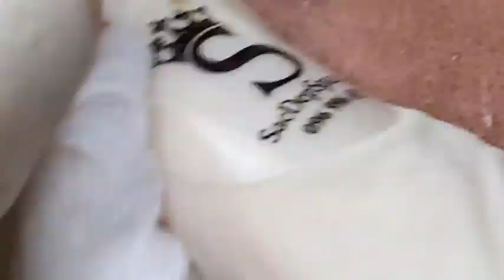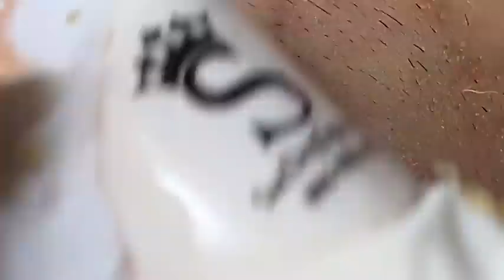𝐓𝐡𝐞 𝐁𝐞𝐬𝐭 𝐏𝐢𝐦𝐩𝐥𝐞 𝐏𝐨𝐩𝐩𝐢𝐧𝐠 𝐕𝐢𝐝𝐞𝐨𝐬 𝐘𝐨𝐮’𝐯𝐞 𝐄𝐯𝐞𝐫 𝐒𝐞𝐞𝐧